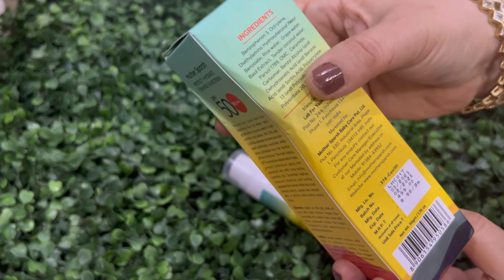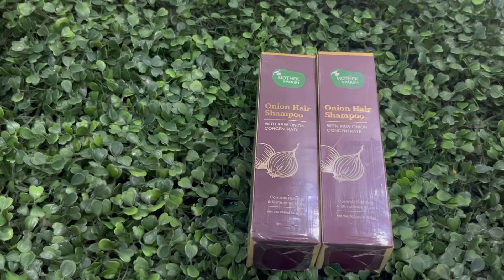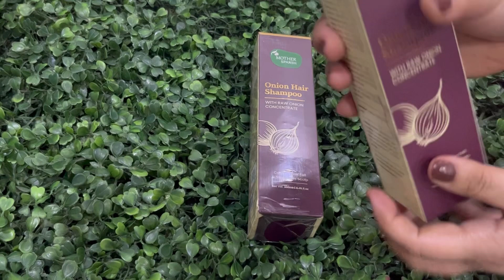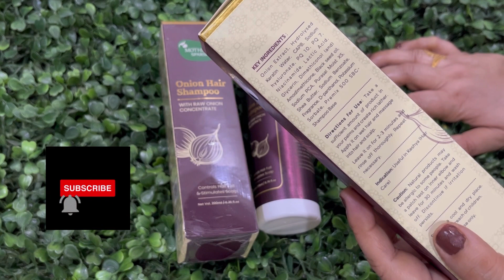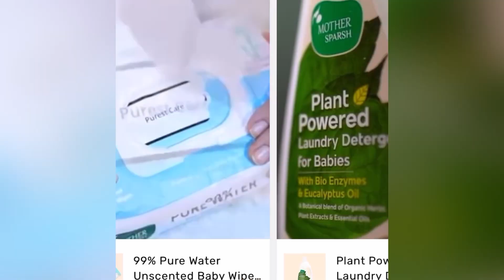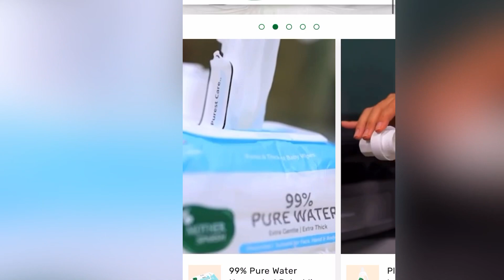Mother Sparsh @99 Rs + Coupon Discount & more 😀🥳No Hairfall /Tan /Aloe Gel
Say Bye to hair fall with Mother Sparsh onion shampoo. Say Bye to harmful sun rays with Mother Sparsh Sunscreen . Keep skin & hair healthy with Mother Sparsh  Pure Aloe Vera gel. Mother sparsh Products has ancient time recipe with modern technology for providing great benefits to us .

In this video , I share Mother sparsh Products which I purchased for myself. I found them useful so shared with you & I bought it @ 99 rs sale + 10% Coupon Discount +5% prepaid payment mode discount .
Thanks 😊 ❤️